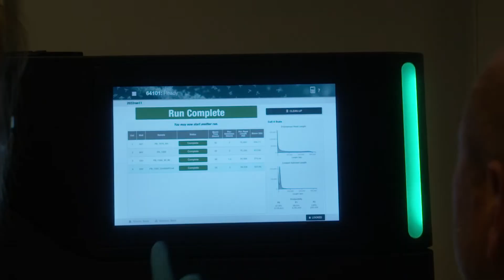Earth BioGenome Project - EBP-Nor - in 1 minute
Learn about the Earth BioGenome Project - EBP-Nor in one minute.

A Norwegian Earth BioGenome Project (EBP-Nor) - Sequencing Life for the Future of Life

The international Earth Biogenome Project (EBP) was started in 2018 to take advantage of the recent advances in sequencing technology. The vision is grand; the goal is to sequence and assemble high quality reference genomes of all eukaryotic genomes on Earth.

EBP-Nor, a national effort in Norway, have been funded by the Research Council of Norway to start with a national effort in Norway. The first phase of the project - funded with 30 M NOK (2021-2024) entails setting up the organisation and infrastructure to do this, and to sequence and assemble a number of selected species. Digital Life Norway has been involved from the very beginning of the development of the first phase of this large national project.

EBP-Nor is a partnership of the major universities in Norway (UiO, NMBU, UiB, NTNU, Uni Nord and UiT), the research institute SINTEF, and the non-academic institutions REVOcean, the Life Science Cluster, the Norwegian Environment Agency, and ArcticZymes Technologies with the aim of sequencing, cataloguing and assembling all eukaryotic species occurring in Norway, estimated to 70,000 species. EBP-Nor being a partner project in the Digital Life Norway portfolio.